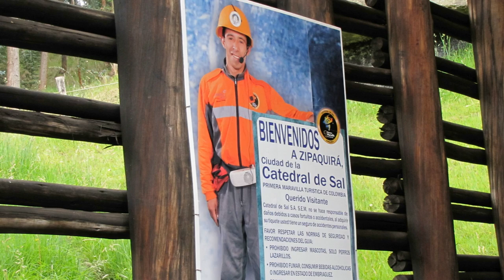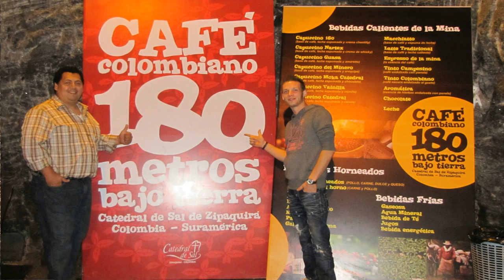Colombia - Zipaquira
ZIPAQUIRÁ - CATEDRAL DE SAL

¡Bajo la Tierra! La mágica catedral de sal de Colombia
Zipaquirá es un municipio que pertenece a la región metropolitana de Bogotá en el departamento de Cundinamarca, y fue fundada en 1600. El cerro Zipa es el mayor depósito de sal gema del mundo. Zipaquirá es conocida desde hace mucho tiempo por sus reservas de sal, que la sociedad precolombina extraía de la zona desde el siglo V a.C. aproximadamente.
La primera catedral de sal se inauguró en 1954, pero se cerró en 1992 por peligro de derrumbe. La actual es una de las maravillas arquitectónicas más inesperadas de Colombia se encuentra a 190 metros bajo tierra. Este monumento único al ingenio humano se abrió al público en 1995 y cuenta con una catedral subterránea de 120 metros de largo construida enteramente con sal. Esta catedral es uno de los edificios religiosos más grandes del mundo: tiene tres naves, mide 120 metros de largo y sus cúpulas, excavadas en la roca salina, se arquean en una superficie de unos 8.500 metros cuadrados.
En el interior todo está tallado en cristal de sal, entre ellas, numerosas cruces monumentales, delicados ángeles y varias estatuas de la Virgen. Junto a la catedral principal hay pequeñas capillas y un Vía Crucis, cuyas 14 estaciones, cada una de ellas está equipada con bancos de oración de piedra frente a una cruz y una colorida iluminación LED que cambia de color, están conectadas por una serie de túneles laberínticos.
Lo más destacado es la alta nave principal, a 180 metros bajo tierra, que está bañada por una luz casi fantasmal que, además, cambia constantemente de color. En ella se puede admirar el grano de la roca de sal en el techo, así como una cruz de 16 metros de altura.

ZIPAQUIRÁ - SALT CATHEDRAL

Under the Earth! The magical salt cathedral of Colombia
Zipaquirá is a municipality belonging to the metropolitan region of Bogotá in the department of Cundinamarca and was founded in 1600. The Zipa hill is the largest deposit of rock salt in the world. Zipaquirá has long been known for its salt reserves, which pre-Columbian society extracted from the area since about the fifth century BC.
The first salt cathedral was inaugurated in 1954 but closed in 1992 due to danger of collapse. Today's cathedral is one of Colombia's most unexpected architectural wonders and lies 190 metres underground. This unique monument to human ingenuity was opened to the public in 1995 and features a 120-metre-long underground cathedral built entirely of salt. The cathedral is one of the largest religious buildings in the world: it has three naves, is 120 metres long and its domes, carved into the salt rock, arch over an area of 8,500 square metres.
Inside, everything is carved in salt crystal, including numerous monumental crosses, delicate angels, and several statues of the Virgin Mary. Adjacent to the main cathedral are small chapels and a Stations of the Cross, whose 14 stations, each equipped with stone prayer benches in front of a cross and colourful, colour-changing LED lighting, are connected by a series of labyrinthine tunnels.
The highlight is the high main nave, 180 metres underground, which is bathed in an almost ghostly light that is constantly changing colour. Here you can admire the grain of the salt rock on the ceiling, as well as a 16-metre-high cross.